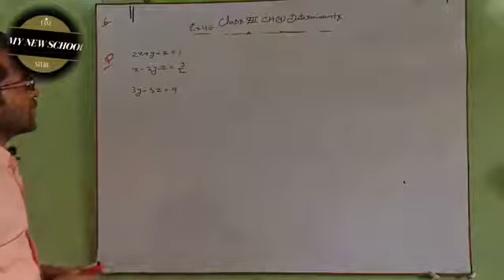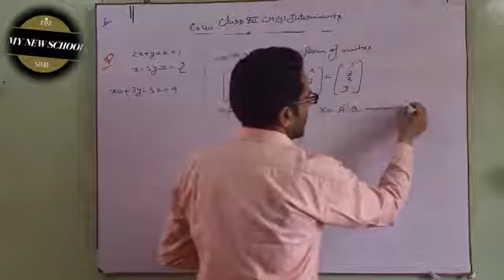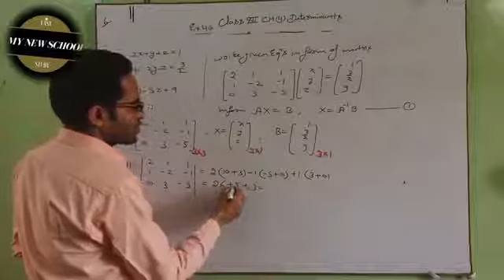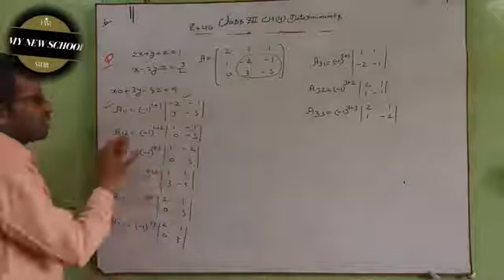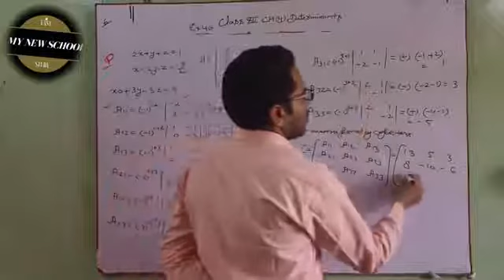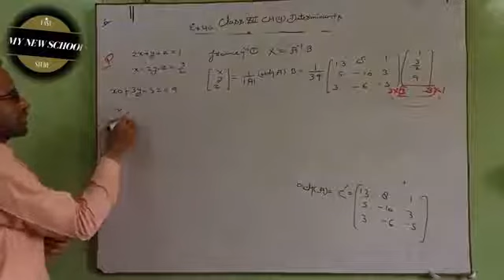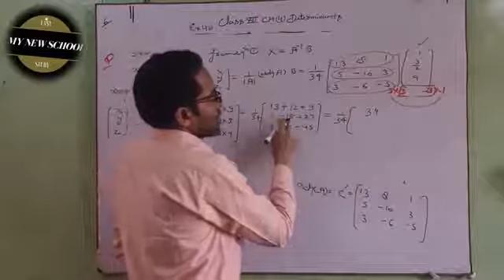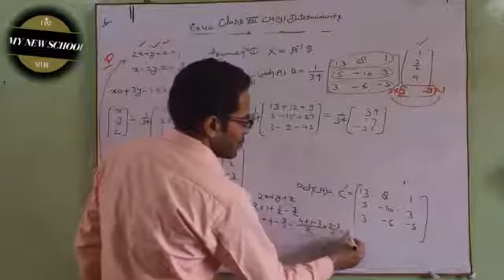Class 12 part 6 ch 4 Maths EM Determinants System of linear Equation Amit Sharma